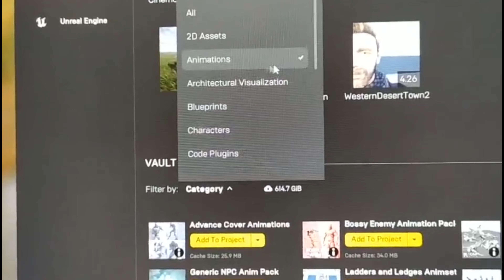How to add UE4 animations to Unreal Engine 5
This is a quick guide on adding UE4 animations into Unreal Engine 5. What you do with them after that is up to you.

/sorry for the crappy quality, I was recording on my phone, obviously.